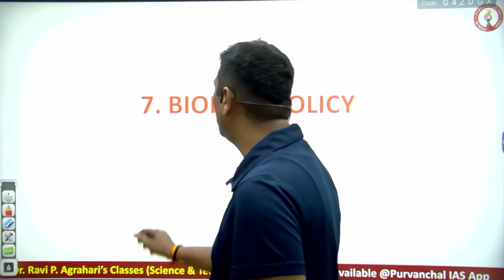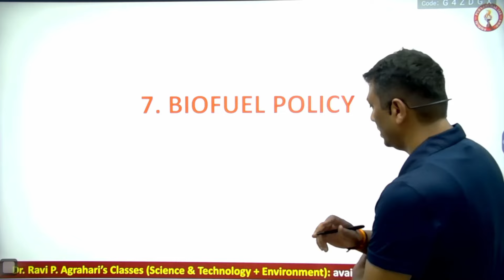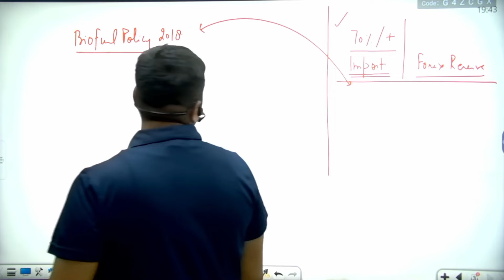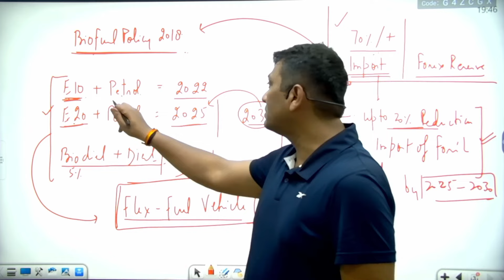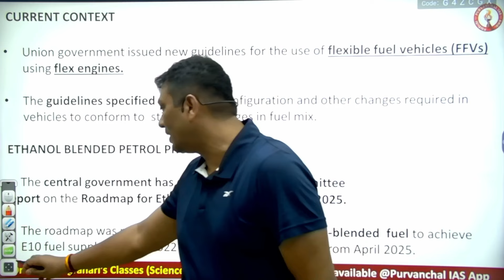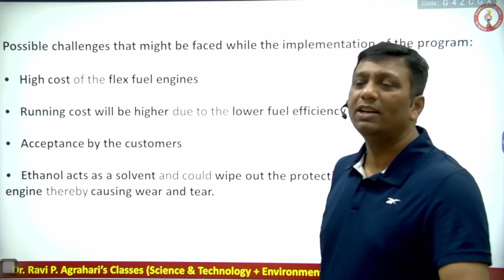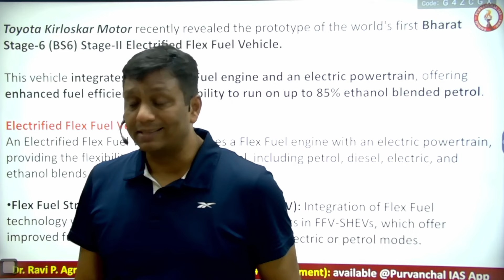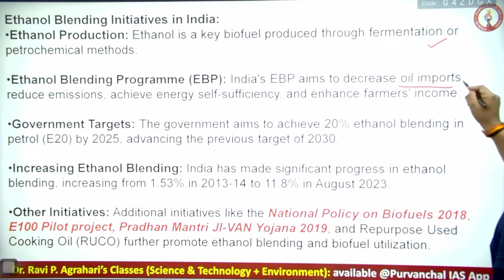L07. BIOFUEL POLICY 2018 | ELECTRIFIED FLEX-FUEL VEHICLE | UPSC PRELIMS 2024 - 2025 | MARATHON CLIPS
PurvanchalIASapp PURVANCHALIAS UPSCThis course is design for all examination where have role of Science & Technology eg. UPSC, all State PSC, CAPF, Banking, SSC etc.